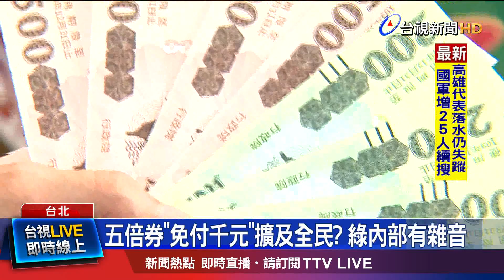"領紓困4.0"900萬人 擬免拿1千換5千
行政院研擬推出振興五倍券，民進黨內意見分歧，行政院長蘇貞昌昨天(12)親自跟立院黨團幹部溝通，拍板確定不發現金，但研擬擴大免付1000元兌換振興券的適用對象，除了弱勢外，今年領紓困4.0補助民眾也可望納入，預計有900萬人，全台將近半數的民眾可以免費領到振興券，但黨內立委仍有不同意見，認為應該全民適用，蘇院長週一將和全體綠委開會討論，再做決議。}